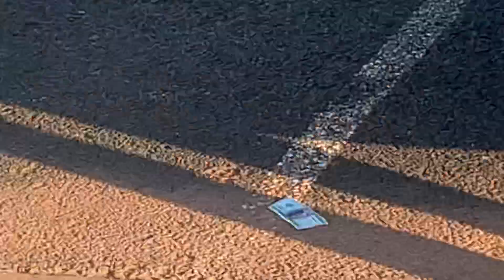HURLER MODE (Sicko Mode Remix)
AP Economics project for a final grade. We will miss you Mr. Hurler